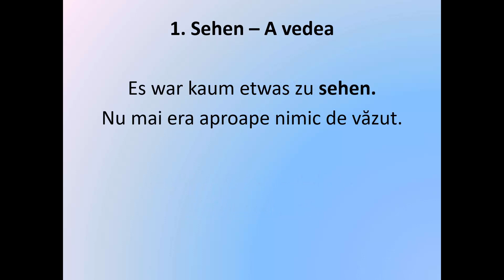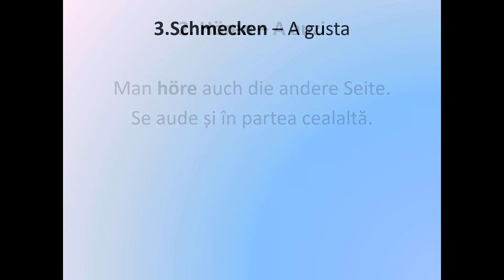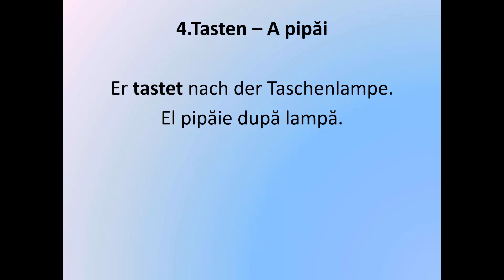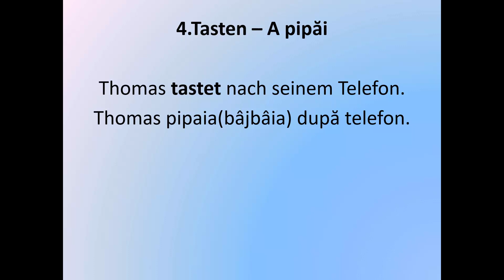Invata Germana | Cele 5 VERBE care corespund SIMTURILOR | VERBELE SENZORIALE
Succes!!!